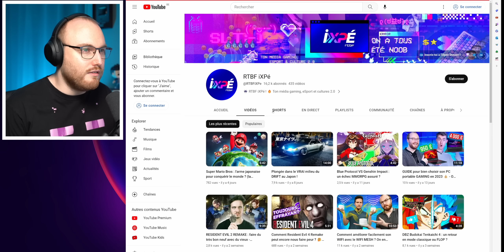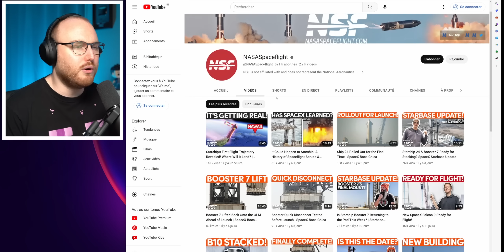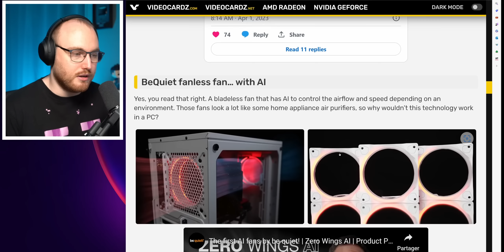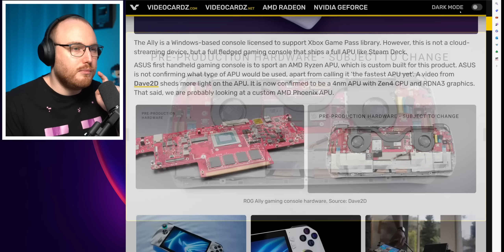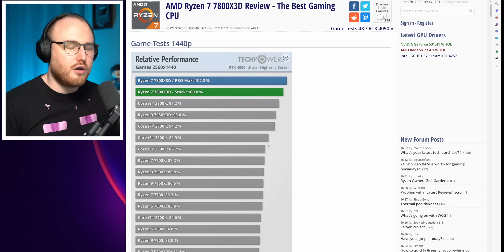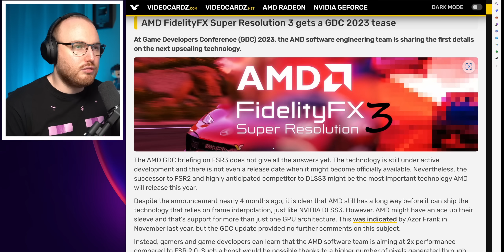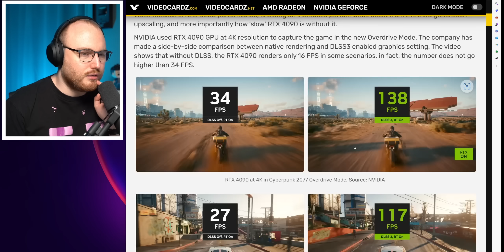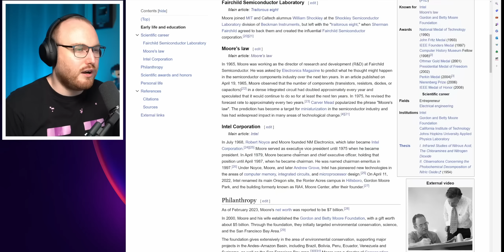Tech_Sama Show #266 : 7800x3d testé, Poissons d'Avril ! Ban Chat GPT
News tech de la semaine !

NON
NON
Vidéo inclut un produit donné ?
NON
NON
Voir description pour plus de détails

00:00 - Tech_Sama Show 266
00:39 - Live Iencli
01:44 - Ban Chat GPT
04:33 - Space X près à lancer starship ce mois ci
07:30 - Les Blagues tech du premier avril
11:04 - Asus Ally un steamdeck avec support EGPU
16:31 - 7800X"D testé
22:25 - FSR 3 détaillé un peu plus
28:28 - Cyberpunk 2077 Overdrive mode tourne a 17 fps sur une 4090
32:48 - Gordon Moore nous quite a lage de 94 ans